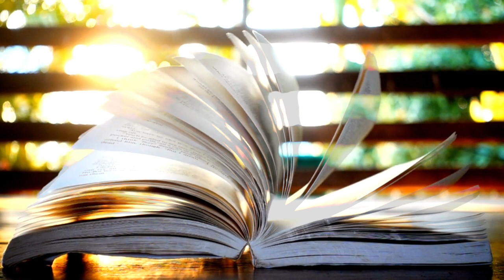On The Disappearance of Rituals | The Gentle Rebel Podcast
“Rituals are to time what a home is to space: they render time habitable.” - Byung-Chul Han (The Disappearance of Rituals)

In a restless, noisy, rushing world, rituals are symbolic actions that give us a sense of home. They are anchors in the flow of time. They anchor us somewhere before and beyond time.